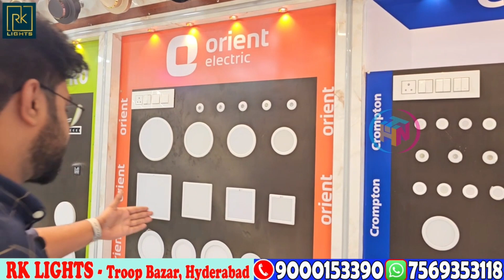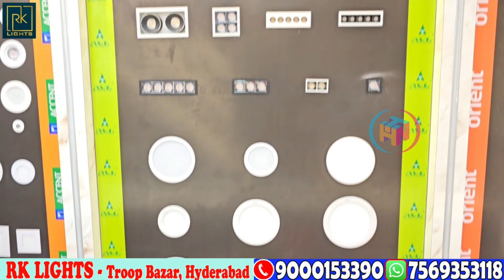కొత్త షోరూమ్ ప్రారంభోత్సవ ఆఫర్లు | Lights అతి తక్కువ ధరలో | Cost to Cost | LED| Jummars | Elevation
చాలెంజ్ ఇంతకంటే తక్కువ ధరలో Lights ఎక్కడ దొరకవు | Lights | Bulbs | Elevation Lights| Ceiling Lights

Shop address
RK LIGHTS
Shop No.1,Rang Wala Estate,
Opp.Allied Aluminium,Troop Bazar,
Hyderabad,Telangana 500001
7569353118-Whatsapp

Shop Timings:
Monday to Saturday:

10:30 AM TO 10:30 PM

l
Sunday Closed

gadgetsincheapprice cheapestsmartgadgetsmarketinhyderabad cheapestonlineproductmarket RajElectricals smartgadgetswholesalemarketinhyderabad smartgadgets cheapestmobileaccessoriesmarketinHyderabad
onlinesmartgadgets amazonproductsincheapprice
onlinebusiness
businessideas2020
smallbusinessideas
cheapestsmartgadgets
funkygadgets
gadgetsunder100rs
newelectronicgadgets
UniqueGadgetStore
ElectronicGadgets
NewTechGadgets
 LatestInTechnologyGadgets Latestgadgetsinmarket cheapestelectronicsproducts
MakeinIndia
MadeInIndia
giftbusinessideas
onlinebusiness
diwaligiftbusiness

About channel:
Hyderabad is a shoppinghub, stylecorner and known for its FashionTrends & wholesaleshoppingmalls. We upload videos exploring Marketplaces explaining about Hyderabadoffers w.r.t. homeneeds, tradeneeds from Begumbazar, Madina, Koti, IDASanathnagar, IDAJeedimetla, IDABalanagar, Kukatpallymarket, Ameerpet  & Charminar besides making videos on ongoing offers in Amazon & Flipkart to facilitate middleclassfamily & simplewomen&men.